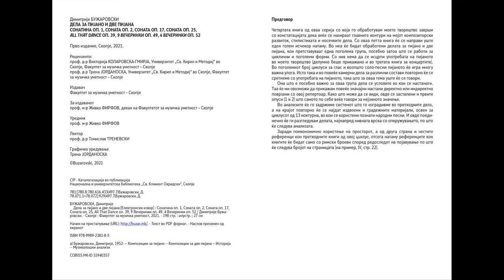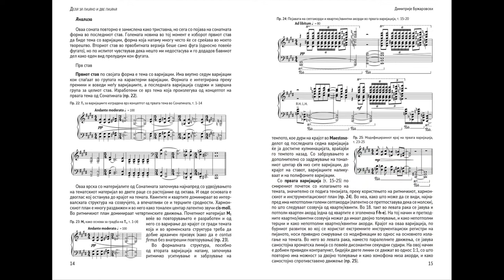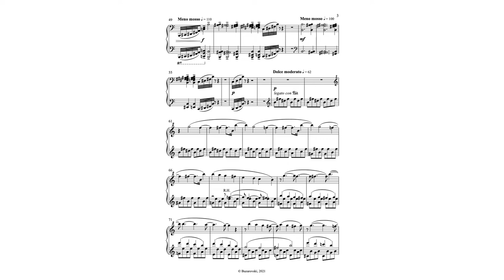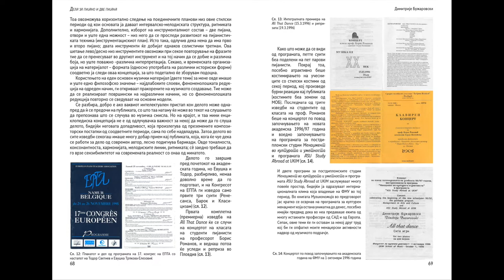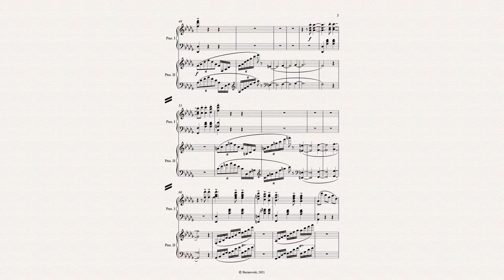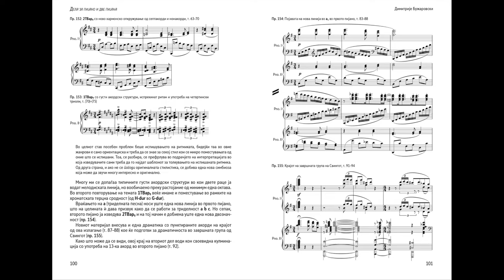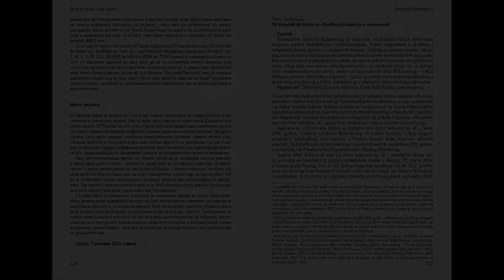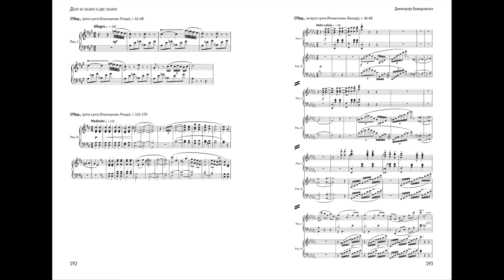Release of the book Works for piano solo and piano duo by Dimitrije Buzarovski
Video about the content of the book with sound and video examples